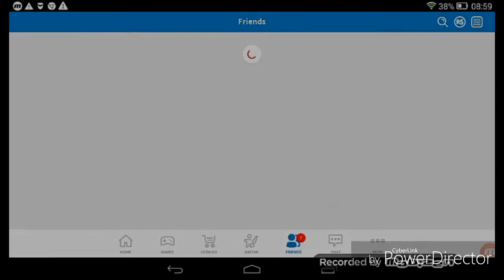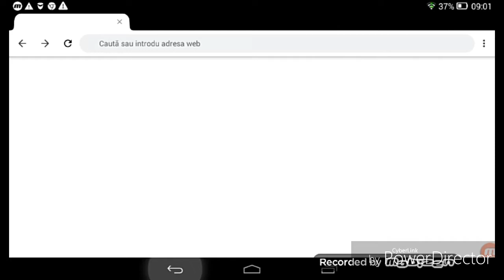ROBLOX EP 1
Daca va plăcut un episod din ROBLOX apăsați pe butonul de 👍 să strângem cat mai multe like-uri pe acest canal